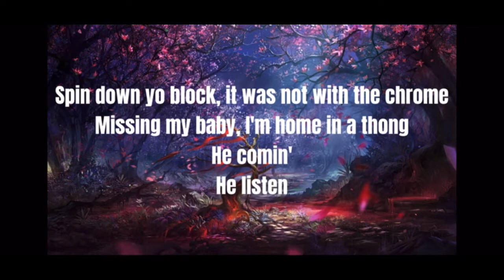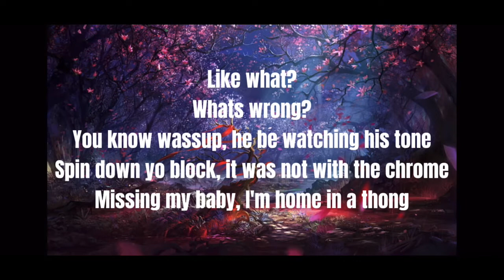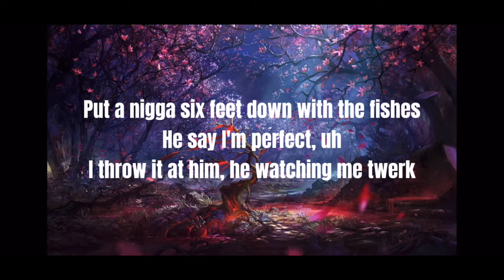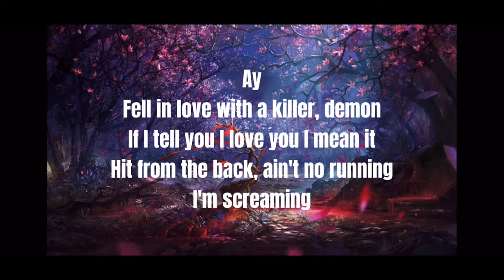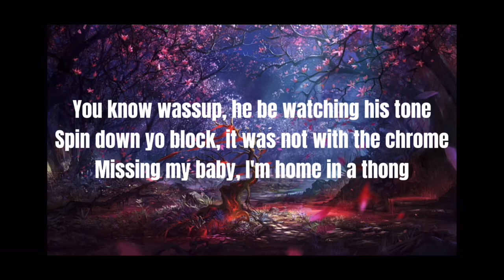Asian Doll “Fell in Love” w/a Demon Lyrics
AsianDoll “Fell in Love” w/a Demon Lyrics

Fell in love Original music video

GO STREAM WHAT IT MEANS TO BE KING ON ALL PLATFORMS